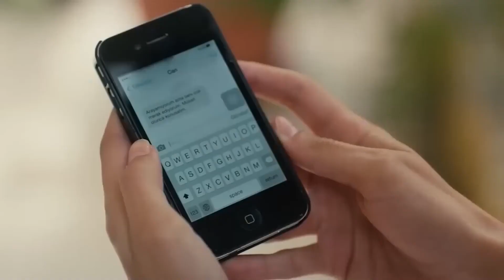Kainat Watches Can's Declaration Of Love Video | Runaway Brides Episode 37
Kainat Watches Can's Declaration Of Love Video. CAN NEVER HURT ME